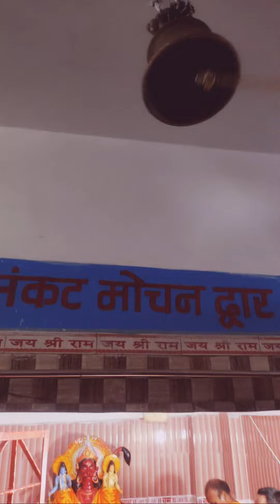संध्या आरती🙏🙏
आप सभी को हिंदू नववर्ष, चैत्र नवरात्रि की बहुत बहुत बधाई और हार्दिक शुभकामनाएँ…नवाहपरायण रामचरितमानस पाठ आरंभ🙏